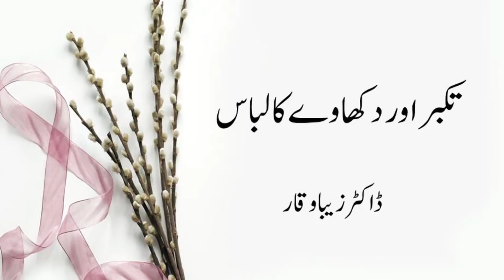Takabur Aur Dikhawey Ka Libas By Dr Zeba Waqar